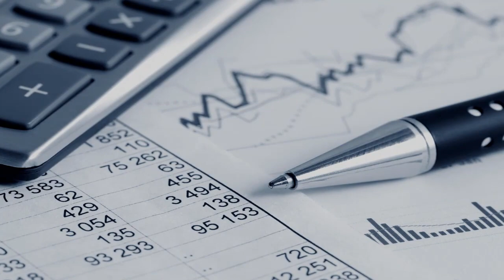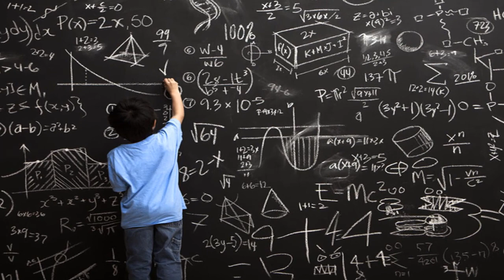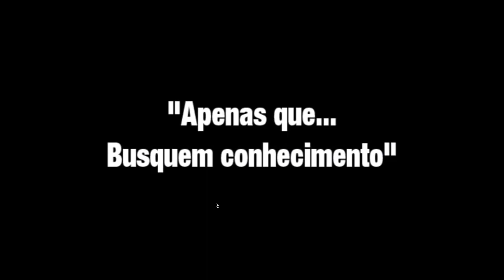🔴 Ciências contábeis e Economia - Dúvidas frequentes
Ciências contábeis é igual economia e não falta emprego? Saiba o que é fato na carreira

O curso de ciências contábeis é muito parecido aos de economia e administração?

Toda empresa precisa de uma pessoa formada em ciências contábeis?

É preciso ser muito bom em matemática?

A rotina da profissão é insana?
É necessário ter conhecimentos além da contabilidade?